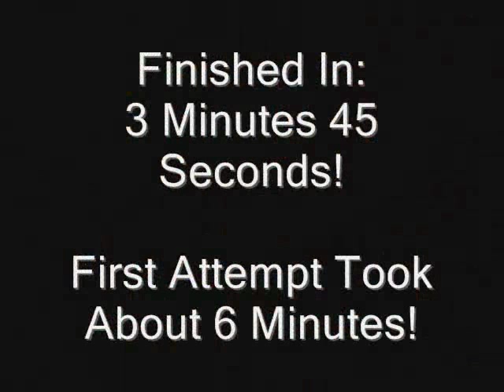Rhodesian Ridgeback Using "Kibble Nibble" Treat Dispenser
Usually it takes Stormy about 30 seconds to finish 1 1/2 cups of food from her bowl. In this clip I put just 1/2 a cup of food in her Kibble Nibble toy and it took almost 4 minutes to finish it- and she's a pro! It holds about 2 cups total and is a great toy to keep your Ridgeback, or any other dog busy at mealtimes!